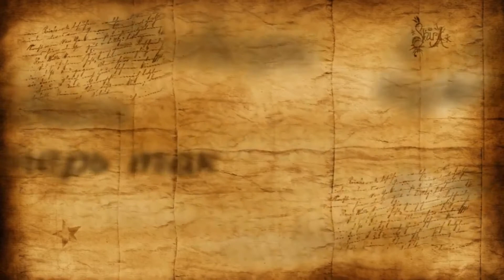ГОЛОСА ПОБЕДЫ 12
ГОЛОСА ПОБЕДЫ 12. НОВОШАХТИНСК 2020